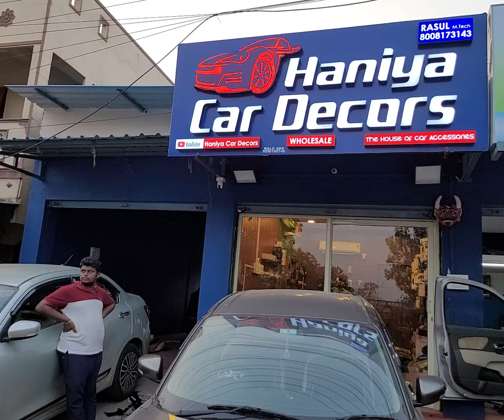Swift Dzire 2023 full accessories with customer review@Haniya car decors Guntur@8008173143